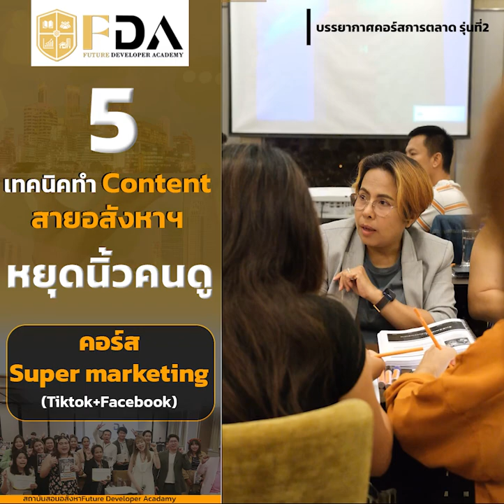5 เทคนิคทำ content สายอสังหา หยุดนิ้วคนดู❗ กับคอร์ส Super marketing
5 เทคนิคทำ content สายอสังหา หยุดนิ้วคนดู❗   กับคอร์ส Super marketing

ที่เผยเคล็ดลับการตลาดอสังหาริมทรัพย์แบบที่จะช่วยให้คุณยืนหนึ่งเหนือคู่แข่ง
หากคุณอยากพัฒนาอสังหาฯ ให้สำเร็จ ต้องวางแผนการตลาดเป็นตั้งแต่วันแรก คิดวิเคราะห์ตลาด วิเคราะห์ลูกค้า จนถึงกลยุทธ์ในการพัฒนาการตลาดในทุกๆ ด้าน หนทางที่จะเพิ่มขนาดของตลาด เพื่อเพิ่มประสิทธิภาพทางการตลาด💗

 เพราะอสังหาฯ ไม่ได้แข่งกันที่ทำเล กับ ราคาเท่านั้น ทำการตลาดแบบรายใหญ่ ใช้งบน้อย ให้สร้างขายไม่ทัน เปลี่ยนจากขายบ้านไม่ออก เป็นสร้างไม่ทันขาย แล้วจะเอาชนะคู่แข่งได้อย่างไร ต้องคอร์ส Super sale & Marketing 🏡

สิ่งที่คุณจะได้รับ
- การสำรวจตลาด
- การวางแผนและงบประมาณการใช้สื่ออสังหา
- การหาช่องว่างทางการตลาด
- การทำ content ,โฆษณา อสังหา
- การทำโฆษณาผ่าน Facebook ,TikTok
- การขอสินเชื่อ
- เทคนิคการขาย
- เทคนิคการปิดการขาย
- การตั้งราคา
- การทำการตลาด ออนไลน์-ออฟไลน์
- การปิดการขายสำหรับกรณีขายไม่ออก

อยากทำสร้างบ้านขาย แต่ขายไม่ออก ห้ามพลาดคอร์สนี้
รีบสมัครด่วน ก่อนปรับราคา
📍 สถานที่: โรงแรมอมารี ดอนเมือง
ที่คุณคิดว่ารู้ มาลองเรียนที่นี่จะรู้ว่าคุณยังไม่รู้อะไรอีกมากมาย

🙋‍♂️สนใจคอร์สเรียนอสังหาฯ เพื่อต่อยอดความรู้และพัฒนาตัวเองให้เก่งขึ้น หรือปรึกษาด้านการลงทุนอสังหาฯ